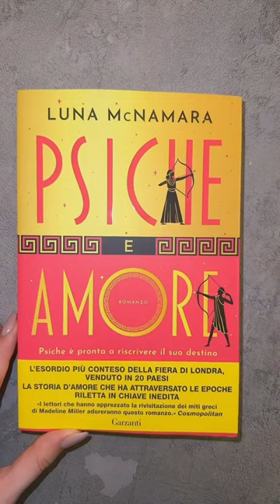adoro venerdì gnocolaf